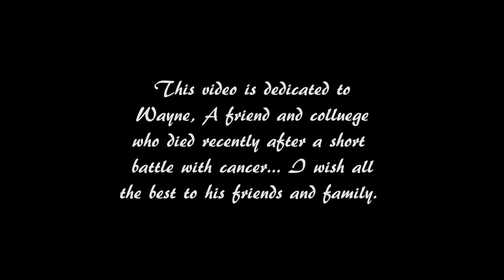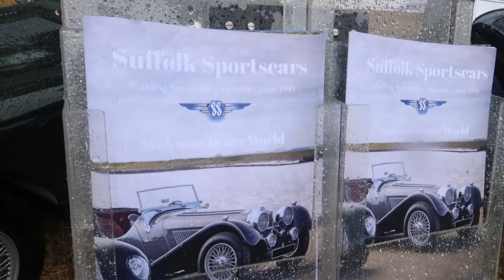Is that Chiron floating?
A challenging day for all at The Warren Classic and supercar show 2018.
Unfortunately there was a lot of rain... A great event all the same.